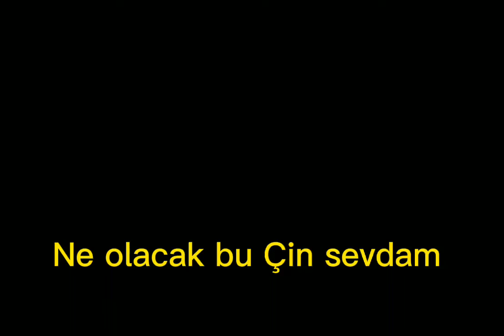Ne olacak bu Çin sevdam